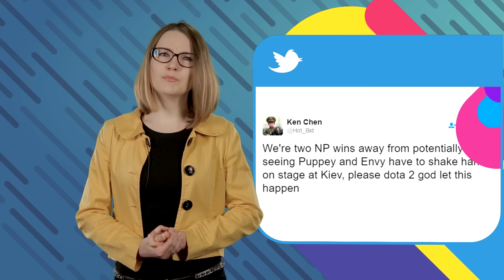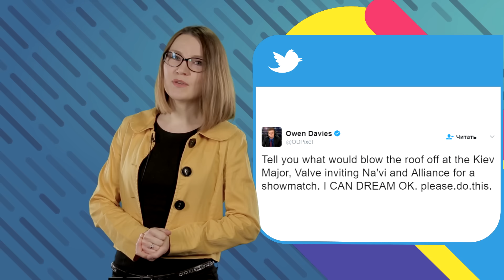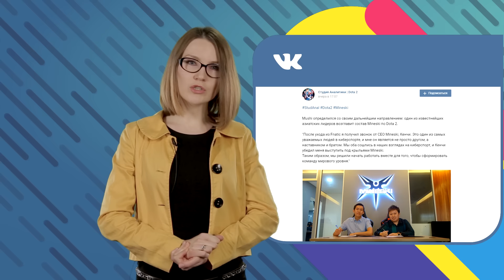Обзор Соцсетей: Анонс EPICENTER и новая четвёрка ХВОСТ'а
Радость победы и горечь поражения. О том какие эмоции испытывали команды по завершению региональных квалификаций на The Kiev Major расскажет и покажет Ineska!